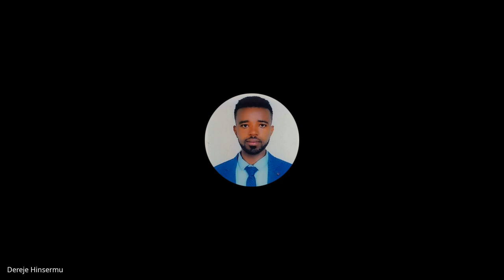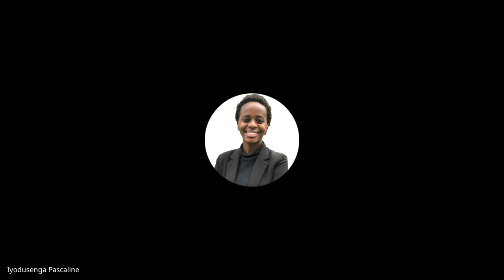Cohort B SJS W1D4, Standup